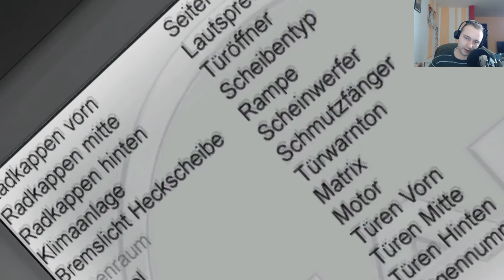Let´s Play OMSI 2 #61►STAU UND ANDERE DINGE►[HD 60]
Heute mal selbsterklärend.